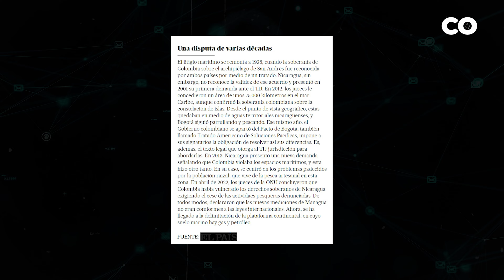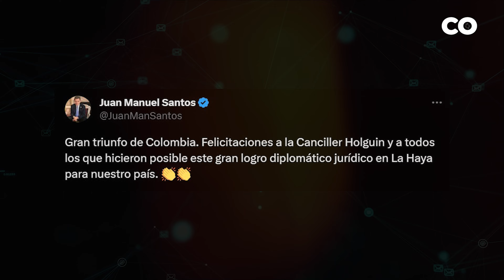Colombia GANA LA DEMANDA de Nicaragua En La Haya Sobre El Mar De San Andrés